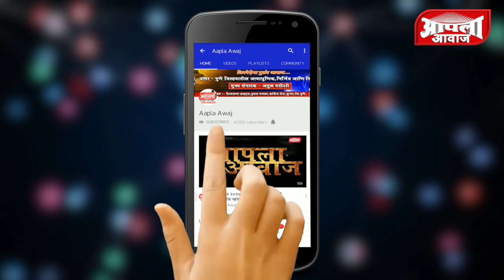स्व.एस आर शिंदे सर यांचे दशक्रियाविधिनिमित १०० फळ झाडांचे वृक्षारोपण आणि वाटप